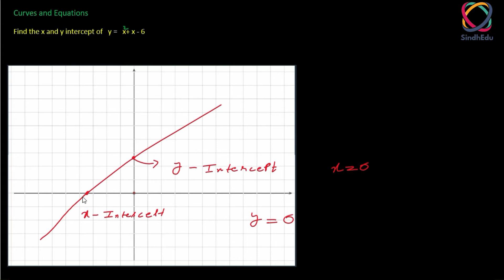Problems on Curves And Equations || Topic 2.5 || Hindi | Urdu | part 6/6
Class 12th Chapter 2, The Straight Line,  Sequence of sindh board

Aoa in this  videos we learn about Problems on Curves And Equations. Full concept with Question And examples

 all confusion are clear , Urdu/Hindi, Concepts of The Straight Line Equation

SindhEdu